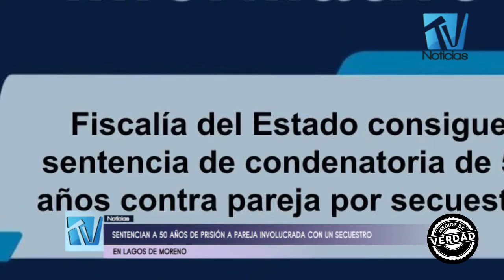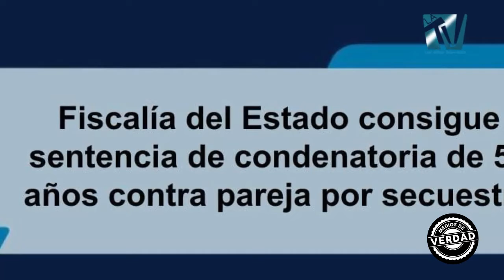PAREJA ES SENTENCIADA A 50 AÑOS DE PRISIÓN POR UN SECUESTRO EN LAGOS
::COMPARTE::